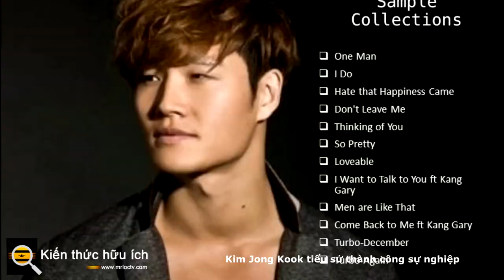Kim Jong Kook tiểu sử thành công sự nghiệp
Sinh năm 1976 ở  Hapcheon, Hàn Quốc, Chiều cao 1,76 m
Kim Jong Kook lần đầu tiên bước chân vào ngành công nghiệp âm nhạc Hàn Quốc vào năm 1995 với tư cách là thành viên của nhóm nhạc Turbo, nhóm nhạc này đã trở nên vô cùng nổi tiếng nhờ âm nhạc hấp dẫn của họ. Sau khi nhóm tan rã vài năm sau đó, anh trở thành ca sĩ solo vào năm 2001, chủ yếu tập trung vào các bản ballad.

Mặc dù chất giọng cao bất thường của anh ấy thường bị đùa cợt (với nhiều ngôi sao gọi đùa đó là "giọng muỗi"), anh ấy đã có nhiều đĩa đơn ăn khách và cũng là khách mời thường xuyên của nhiều chương trình tạp kỹ, nổi bật nhất là X-Man. Ngoài ra, cơ thể vạm vỡ của anh thường được coi là một trong những người đẹp nhất K-pop, do phải tập luyện liên tục.

Kim Jong Kook tụt dốc không phanh sau Turbo; tuy nhiên, anh ấy đã có một sự trở lại tuyệt vời với album thứ hai của mình. Một trong những bài hát trong album solo thứ hai mang tên Han Namja (One Man) là lý do cho tất cả thành công của anh ấy. Hơn nữa, tin đồn scandal với Yoon Eun Hye đã thu hút rất nhiều sự chú ý. Tin đồn này bắt đầu bởi vì cả hai người đều là thành viên cố định của một chương trình tạp kỹ nổi tiếng mang tên X-Man. Tin đồn này thực sự đã đưa họ đến gần và họ bắt đầu giống như một cặp đôi trong X-Man.

Đến năm 2005, Kim Jong Kook trở thành một trong những nghệ sĩ nổi tiếng nhất Hàn Quốc; album thứ ba của anh ấy đã bán được hơn 300.000 bản, trở thành một trong những album bán chạy nhất của năm tại Hàn Quốc. Anh ấy đã thành công trong năm đó khi giành được 3 giải Daesang từ cả 3 đài truyền hình lớn. Khi làm như vậy, anh ấy trở thành nghệ sĩ thứ hai từng đạt được thành tích này kể từ Jo Yong Phil vào những năm 1980. Đĩa đơn chính trong album, "Lovable", đã đứng đầu nhiều bảng xếp hạng. Nó cũng được đưa vào Pump It Up và Audition Online.

Vào ngày 21 tháng 1 năm 2006, Kim Jong Kook, Jeon Hye Bin và Im Tae Kyung đã tham gia buổi biểu diễn Việt Nam Paris by Night 81 của Thúy Nga tại California. Kim Jong Kook biểu diễn "To Her Man".

Vào tháng 3 năm 2006, Kim Jong Kook nhận được giấy gọi nhập ngũ khi đang trên đỉnh cao của sự nổi tiếng và sự nghiệp. Kim cũng đã phát hành album thứ tư của mình trong khoảng thời gian này, do không thể trực tiếp quảng bá nó khi ở trong quân đội, anh ấy đã sử dụng các phương pháp không chính thống.

Để tuân thủ luật pháp Hàn Quốc, video ca nhạc đã được quay để không bao giờ nhìn thấy khuôn mặt của anh ấy trên màn hình. Ngoài ra, để nâng cao nhận thức, bạn gái tin đồn của Kim Jong Kook là Yoon Eun Hye đã được yêu cầu đóng vai chính trong video âm nhạc.

Mặc dù không có quảng bá trực tiếp, album thứ tư của anh ấy đã bán được hơn 100.000 bản. Có thông báo vào cuối tháng 4 năm 2008 rằng nam ca sĩ sẽ kết thúc nghĩa vụ quân sự vào ngày 23 tháng 5 năm 2008. Vào ngày hôm đó, anh đã được chào đón bởi người hâm mộ, và trong cuộc phỏng vấn của mình, anh nói rằng anh đã "nhẹ nhõm". Album phòng thu thứ năm của anh ấy được phát hành vào ngày 22 tháng 10 năm 2008 với tên gọi "

Kim Jong Kook cũng trở lại truyền hình, trở thành thành viên cố định của chương trình tạp kỹ Family Outing, một phần trong đội hình Good Sunday của đài SBS và thu hút sự nổi tiếng, đặc biệt là với vụ bê bối tình ái giữa Lee Hyori và Park Ye Jin. Kim Jong Kook's Hoolala CF với Kim Sooro được phát hành vào tháng 7 năm 2009. Anh ấy cũng đã chụp nhiều quảng cáo cho quần áo.

Album thứ sáu của anh ấy được phát hành vào ngày 27 tháng 1, và bản xem trước của album đã được phát hành với bài hát "Don't Be Good to Me." Tuy nhiên, bài hát chủ đề của album có tựa đề "This is the Person". Video âm nhạc của bài hát bao gồm Park Ye Jin, người nổi tiếng với "Family Outing Scandal" giữa Kim Jong Kook, Lee Hyori và Park Ye Jin. Album thứ sáu của anh mang tên "Câu chuyện thứ mười một" vì trong sự nghiệp âm nhạc của mình, tính đến nay anh đã phát hành được 11 album.

Vào ngày 27 tháng 8 năm 2010 Kim Jong Kook được phẫu thuật cắt đĩa đệm lưng vi phẫu cắt bỏ thắt lưng tại bệnh viện Seouls Kwan Ahk Goo Chung Ryong Dong Kangnam Choice. Công ty quản lý của Kim Jong Kooks, 101 Entertainment, cho biết, Kim Jong Kook tiếp tục các hoạt động hàng ngày của mình mà không biết rằng anh ấy đã bị vỡ đĩa đệm. Anh ấy thực sự cảm thấy đau, nhưng không nghĩ nhiều về điều đó, và anh ấy đã phải chịu đựng tình trạng của mình bằng thuốc giảm đau khi quay SBS Running Man.

Kim Jong Kook tích cực tham gia Running Man của đài SBS khiến anh trở thành một trong những tên tuổi lớn trong Thế giới các chương trình tạp kỹ Hàn Quốc. Anh ấy đã được gọi là "SpartaKook" và "Chỉ huy" trong suốt SBS Running Man và anh ấy đã nhận được đánh giá thuận lợi khi dẫn đầu nhiệm vụ với thân hình vạm vỡ và trí thông minh phi thường của mình.

Điều này đã được chứng minh khi anh ấy giành được Giải thưởng Ngôi sao truyền hình xuất sắc nhất của SBS Entertainment vào năm 2010 và Giải xuất sắc về giải trí của SBS vào năm 2011.